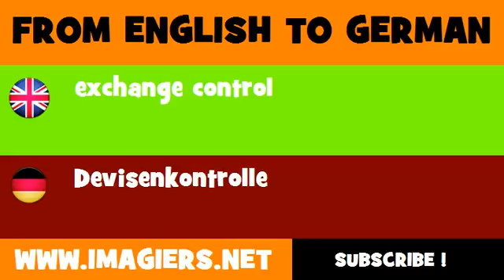DEUTSCH ENGLISCH = Devisenkontrolle